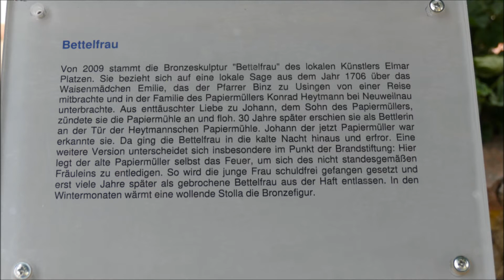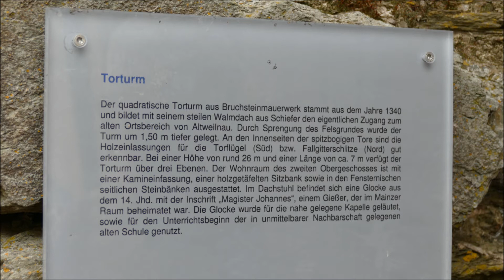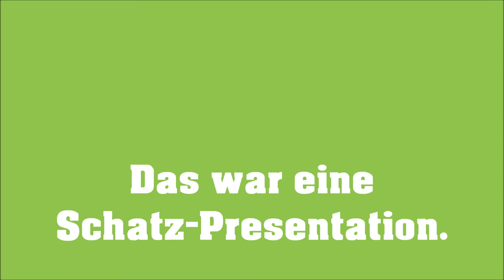Altweilnau am 26. 06. 2021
Auf dem Weg nach Bad Nauheim haben wir dieses wunderschöne Örtchen
entdeckt das wir uns unbedingt anschauen mussten.